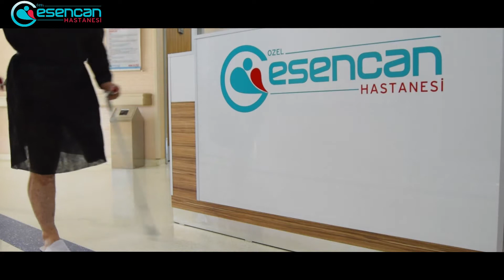'Hasta Hikayeleri' Ampute Esenyurt Futbol Takımı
Bu video, sağlık hizmeti vermemektedir, videodaki bilgiler tıbbi bir öneri yerine geçmez ve sadece bilgi amaçlıdır. Hastalıkların tanı ve tedavileri yalnızca uzman doktorlar tarafından gerçekleştirilebilir.

Özel Esencan Hastanesi Ampute Esenyurt Futbol Takımının Kaptanı olan Serkan Bedel İçin Gerçekleştirmiş Olduğu Ameliyat Hakkında Bilgi veriyor.

Çağrı merkezi hatlarımız:

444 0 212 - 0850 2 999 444